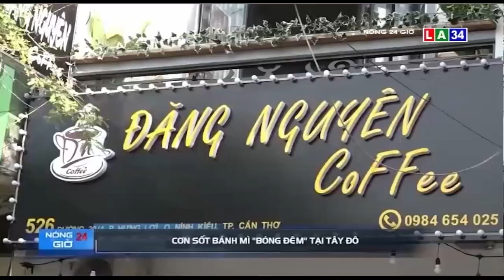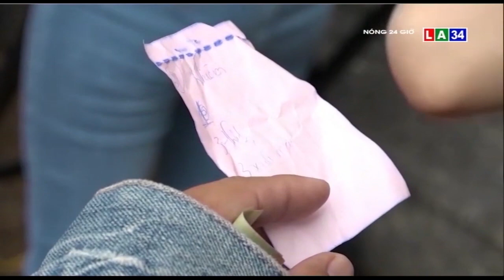Cơn sốt bánh mì "bóng đêm" tại Tây Đô | LONG AN TV